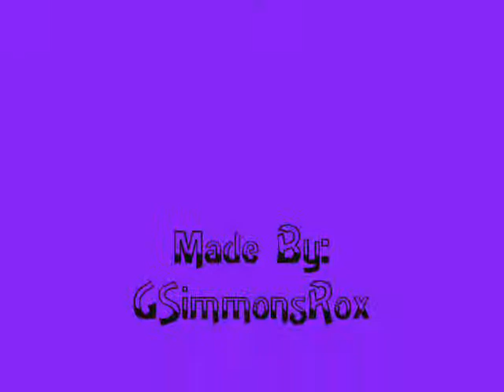LiL Wayne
the best rapper alive. songs are Got Money, Fireman, and Prom Queen. I own none of the music.